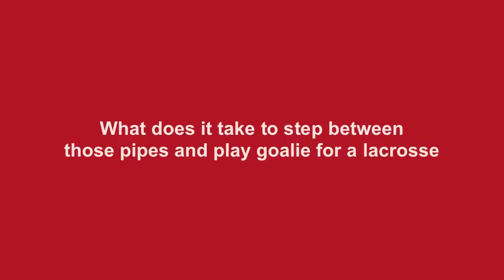Atlanta Lacrosse High School Goalie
What does it take to step between those pipes and play goalie for lacrosse?